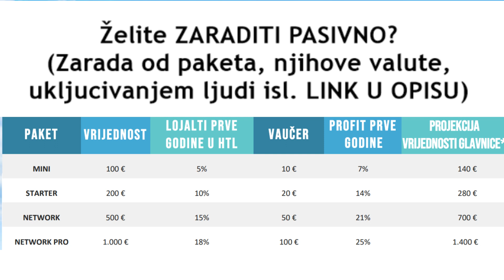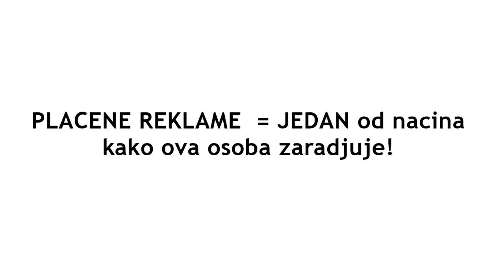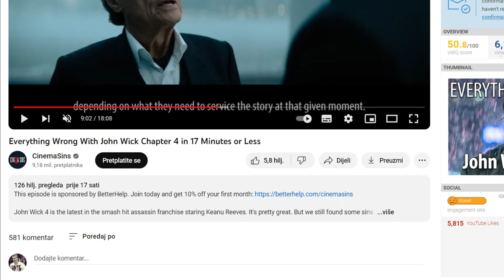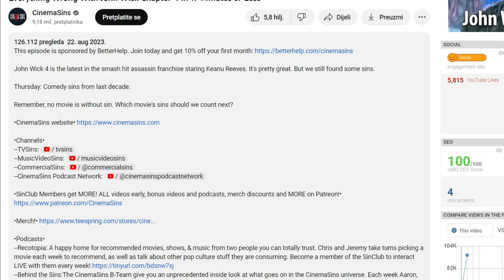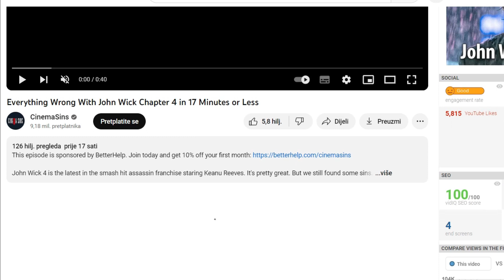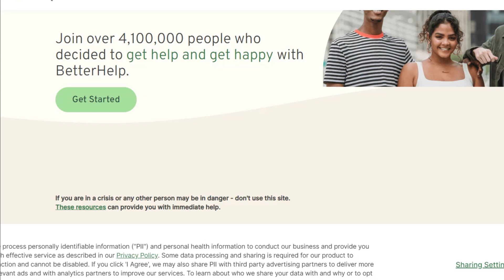Ovaj Zarađuje 5000$+ Gledanjem Filmova (Online Zarada)